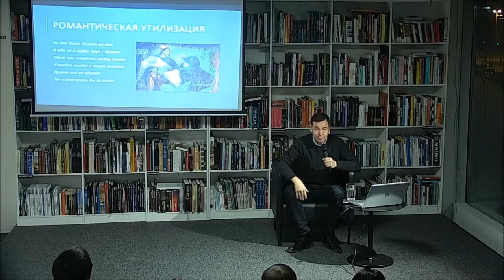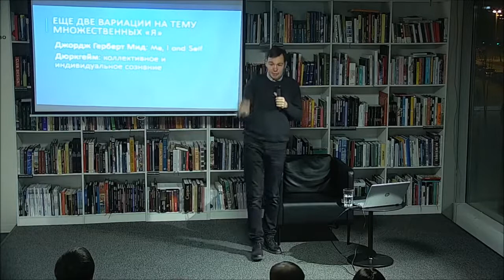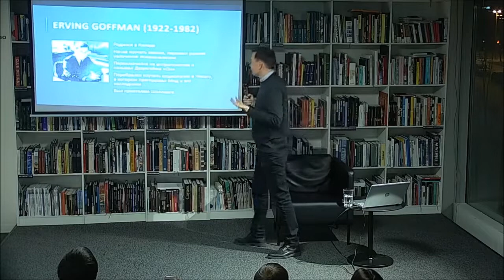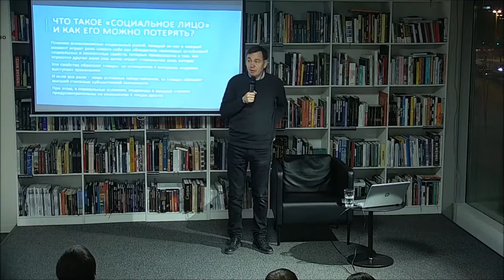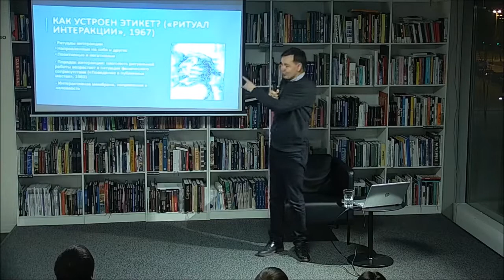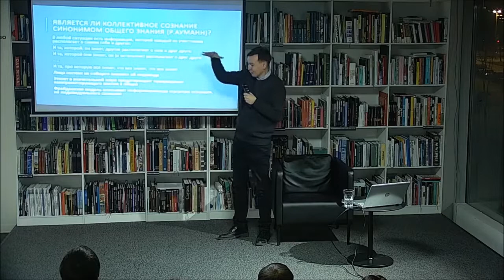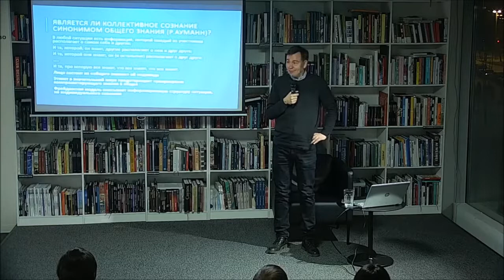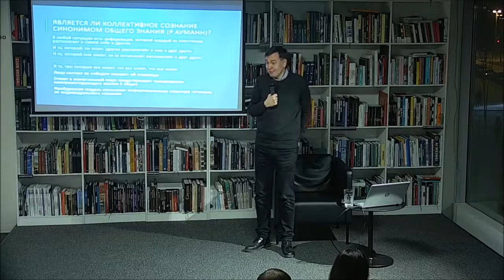Идея множественных «Я» от Фрейда до Гоффмана — Михаил Соколов. Социология души 720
"Представление о том, что человеческое тело служит вместилищем множества душ, было широко распространено еще в древнем мире.
В XIX и ХХ веке оно пережило ренессанс в социальных науках.
Идея множественного «Я» использовалась, чтобы объяснить внутренние конфликты и непоследовательность человеческого поведения, способность человека к спонтанности, творчеству и самообману, феномен сохранения «лица», необходимость иногда сжигать за собой мосты и саму природу человечности (personhood).

В лекции будет рассмотрена эволюции идеи множественного «Я» как теоретического приема в социальных науках.
Мы начнем с Фрейда, ставшего первопроходцем в ее развитии сразу в двух направлениях – теории динамических «Я» (в теле индивида живет несколько конфликтующих инстанций, способных к стратегической манипуляции, достигающей сознания информацией), топографической теории (психика представляет собой несколько слоев, функционирующих по разным правилам).
Затем перейдем к развитию этих идей в интеракционистской социальной психологии ("Me & I" Мида), экономике (эгономика Шеллинга), философии (желания первого и второго порядка Гарри Франкфурта) и, наконец, у Эрвина Гоффмана, к выходу в свет «Поведения в публичных местах» которого (издательство «Элементарные формы», 2017) приурочено это выступление.
Гофман перевернул фрейдовскую модель с ног на голову, объединив ее с учением Дюркгейма о коллективном сознании и показав, что драма, которую Фрейд видел содержанием глубин индивидуальной психики, в действительности является описанием социального процесса, в котором индивидуальное сознание каждого из нас является бессознательным по отношению к высшим формам «общего знания», охраняемого социальной цензурой этикета"

Благодарю правообладателей за понимание

"Язык Мифология Культура Феноменология Семиотика Методология: Твоя Жизнь Твой Текст. КВАНТОВЫЕ СВОЙСТВА ЗНАКА. СВОБОДА ВОЛИ МЫШЛЕНИЕ СОЗНАНИЕ":

Cпасибо за оценку, субскрайб, за критику, за информационную и моральную помощь в комментариях